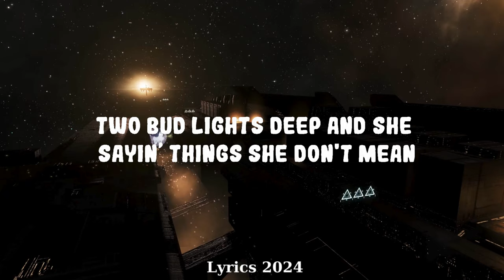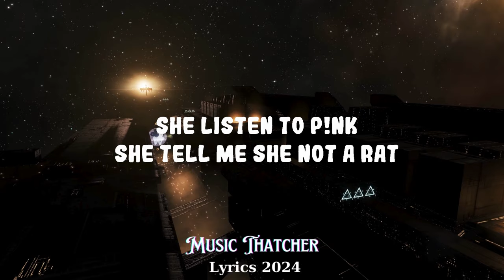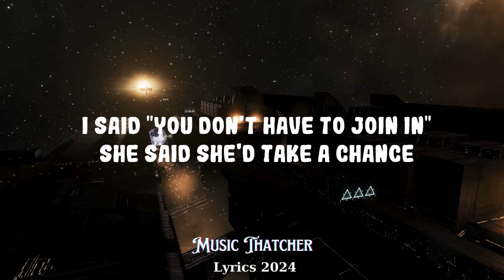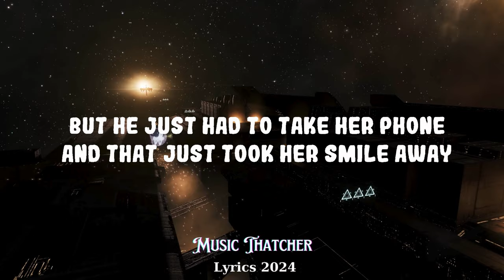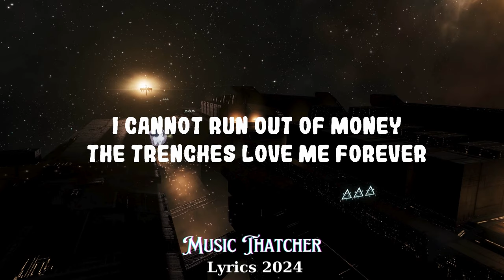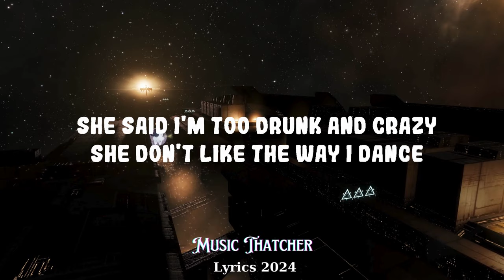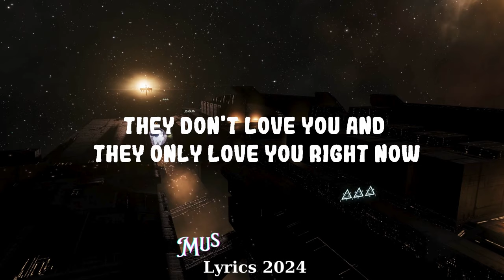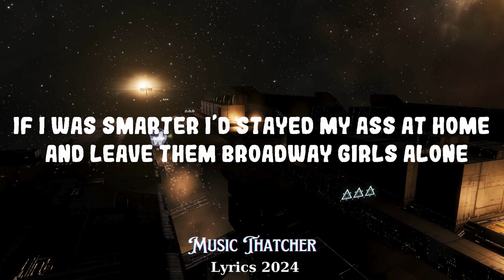Lil Durk - Broadway Girls feat. Morgan Wallen (Lyrics) || Music Thatcher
Lil Durk - Broadway Girls feat. Morgan Wallen
Stream "Broadway Girls":

(Lyrics):
[Intro: Morgan Wallen]
2AM and the broadway girls puttin' her number in my phone
Two Bud Lights deep and she sayin’ things she don't mean
Even though I know it

But he just had to take her phone
And that just took her smile away
She said I'm too drunk and crazy
She don't like the way I dance
I said "You don't have to join in"
She said she'd take a chance
I've been kind of crazy ever since it went down
Girls like you just want to take me around, around and around

If I was smarter I’d stayed my ass at home

The town just told me "Don't trust ’em"
Broadway girl's a trap
My horse is Porches, tellin' me on
And once I hit the bar go buy a drink
She listen to P!nk, she tell me she not a rat
I cannot run out of money
The trenches love me forever
They treat me here to London
Take out the pool, ain't got bread for nothin’
To covers, bulls, guitar, cigar, the bar
She ridin' in bulls and cars, she usually don't cool with stars

[Bridge: Morgan Wallen & Lil Durk]
Oh, thing I oughta settle down
And find some thing I can take back to my own town, oh
But I told them that I'm savage
They just tryna tell me there's-

Them Broadway girl